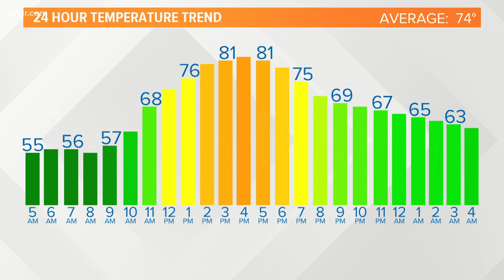Pence-Harris takeaways from Wednesday night's VP debate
Debate topics included the economy, criminal justice, the supreme court and the impact of the pandemic led the main focus of the night.